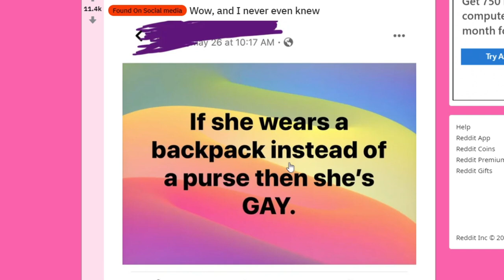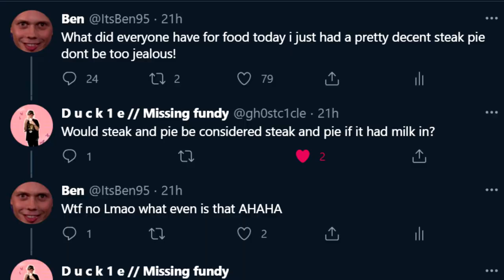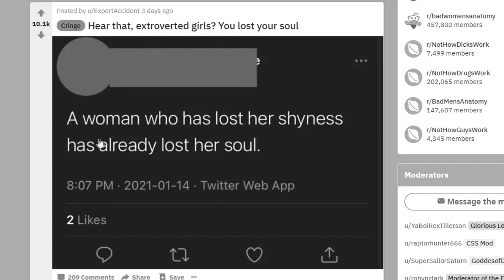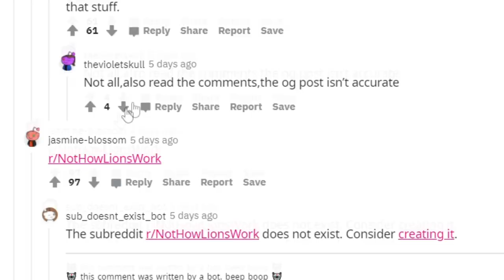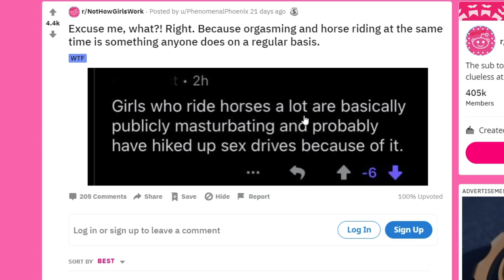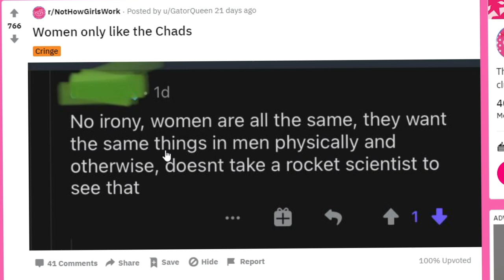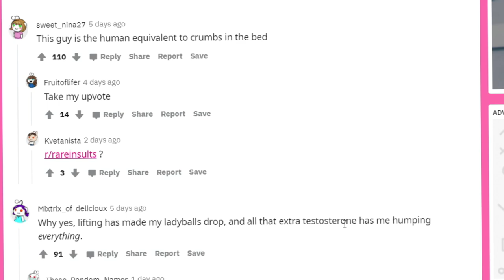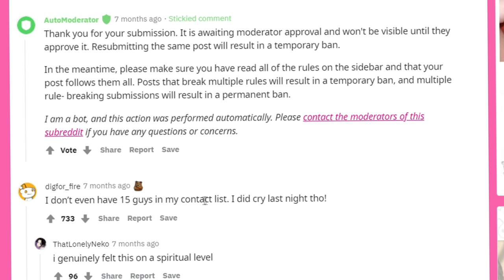R/NotHowGirlsWork - ONLY MEN ENJOY ANIME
r/NotHowGirlsWork - ONLY MEN ENJOY ANIME? today were looking at r/NotHowGirlsWork and what men honestly think girls are like, the top post always provide